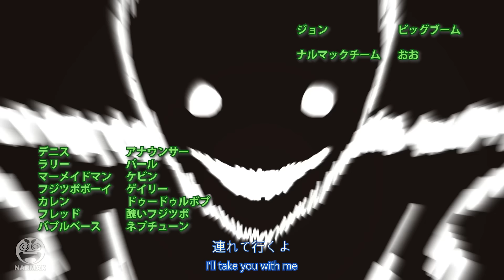Suponjibobu Anime - OP 4 (Original Animation)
You've been patient... too patient... and finally, at last! The fourth opening for SUPONJIBOBU is here! The Frycook Games Arc awaits... are you ready?

BGs (by Jams): @Justjams